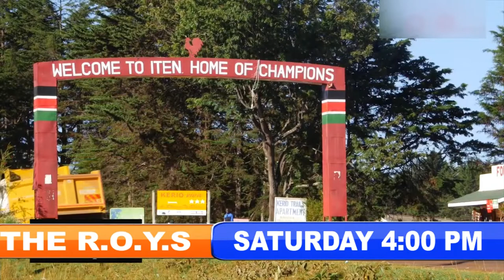Eldoret's Teens | Hill School | The R.O.Y.S - For Christ International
Eldoret is truly the home of champions.

Enjoy this video from Hill School - Eldoret. The full episode is coming this week on this cahnnel.